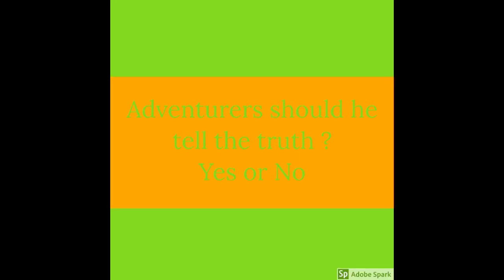There’s A Leopard In Our House| Pretend Play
T-Man rescues mommy from the Leopard!